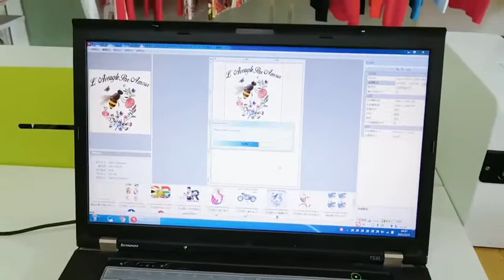How to use PET Film Printer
Heat Transfer PET Film Printer With Shake Powder Machine Power Fixing Machine White Ink Printer
Applicable Industries:
Hotels, Garment Shops, Building Material Shops, Manufacturing Plant, Machinery Repair Shops, Food & Beverage Factory, farms, restaurant, HOME USE, Retail, Food Shop, Printing Shops, Construction works , Energy & Mining, Food & Beverage Shops, Advertising Company, Sign Shop.